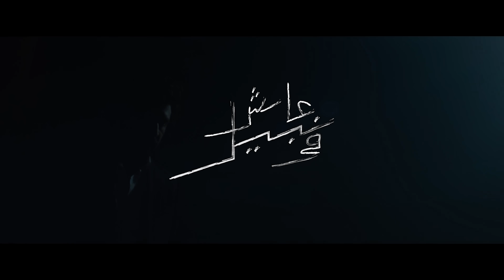Nabil - Ayesh Fel Dabab | نبيل - عايش في الضباب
الفيديو كليب الرسمي | 2023

Listen To More Videos | " استمع  لمزيد من أغانى " نبيل

كلمات وألحان: مصطفى شكري
توزيع موسيقى: أحمد أمين
تسجيل صوت: أكرم عادل
هندسة الصوت والميكس والماستر بـ أستوديو إم ساوند 1 : هاني محروس
جيتار: مصطفي أصلان | عود: إسلام الأبتي | قانون: ماجد سرور
Audio Production Manager : هاني صليب
إخراج: نصر محروس
إنتاج: فري ميوزيك - نصر محروس

Lyrics | كلمات
عايش في الضباب
من بعد أما غاب
من بعد أما راح
من بعد أما ساب
متقطع جروح
ماشي منين ما أروح
قدام مني صورته
حاسس أنا بطلوع الروح
مين يجيبه تاني
قدام مني ولو ثواني
كل أيامي معاه وحشاني
كل مشاعري مأنباني
ماشي في الشوارع تايه
بحلم إنه راجع
مش هتخلص المواجع
غير برجوعه ليا تاني
لفيت البلاد
واختارت البعاد
سيبت كل الناس عشانه
كنت على استعداد
أتغير كتير
وأبقى أحسن كتير
واللي تاعبني وهو ماشي
شافني مافياش خير

هنروح تاني فين
قوللي نجيب منين
حد نعيش معاه ويكمل سنين
اللي في قلبي ليك
ما إتقالش إلا ليك
قلبي في الغياب
متقطع عليك
تايه بين ألوف
لو تسأل تشوف
كل يوم يفوت
بتسوء الظروف
كل يوم بحال
والأحزان جبال
كان لي معاك أمان
وإتبدل بخوف
لو مفيش رجوع
وراضيلي الدموع
وأفضل في المكان
ضايع كل يوم
فين هيروح مكان
حضنك والأمان
ده اللي اتعاش زمان
كان لازم يدوم
قابل بالعتاب
فاتح ألف باب
ايه فايدة غياب
بيموتنا موت
ارجع لسة في اللي مشتريك
قوللي كسبت ايه
 عارفك مش مبسوط